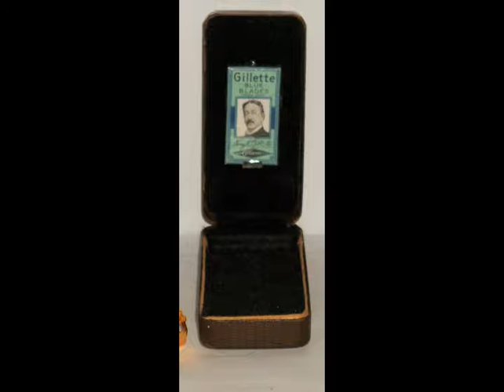1937 Gillette Sheraton Refurbished RePlated Razor W Case 12B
1937 Gillette Sheraton Refurbished RePlated Razor W Case 12B
Be Sure to See the Pictures I've Posted on YouTube and Blogger For Any Flaws

 1937 Gillette Sheraton, Twist-To-Open "TTO" Safety Razor in Refurbished Re-Plated Condition. This Beautiful Gillette Razor Has Been Re-Plated in 24 Karat Gold. The twist to open mechanism works precisely as it should, opening easily and closing tightly to hold the blade in place.

 This razor has been thoroughly Cleaned and Polished. The Razor Has No Rust or Pitting.  Every tooth on this razor is precisely where it should be… Completely Straight! All mechanics are 100%!

 The weight of the Sheraton is 53g.  The case is in Very Good Vintage Condition, and shows a Small Amount of wear on the outside that can be seen in the pictures.  The inside of the case is in great condition with No Rips or Holes. The hinges show No Wear or Rust and are in great condition, the lid stays open about 1/32 of an inch, but I think that's because I replaced the fabric in the bottom of the case now it's a little thicker than it used to be. The shaving kit comes with a package of NOS (new old stock) Gillette Blue Blades, the package is still wrapped in cellophane. This great vintage razor feels Very Good in the hand while shaving.  Its length is 8.3cm.

  I purposely took close-up photos so you can see any imperfections or signs of wear on the razor, there are None, please see the pictures for yourself.   If you are the buyer you will find that the razor, in person, looks better than in the photos.  The razor has been cleaned using everything from a toothbrush to a toothpick, it has been polished, pampered, and disinfected using antibacterial soap and Barbacide, it is shave ready.

The Razor Was Re-Plated and Refurbished by 'BackRoadsGold'

 *REPLATE RESTORATION*
-Ultrasonic cleaning of all parts.
-Repainting of all accents in factory colors.
-Mechanical inspection/adjustment/repair (as needed).
-Lubrication, reassembly, & mechanical function test.
-Blade gap alignment verification on all settings.

This Beautiful FatBoy Is Essentially a Brand-New Razor!

  The 1937 Gillette Sheraton Safety Razor was introduced by Gillette for the 1937 Christmas season and then discontinued in 1939.  It is purported to be non-aggressive and to provide a Truly Excellent Shave. Gillette 1930's open combs are considered some of the best shaving Gillettes ever produced.  This razor is the predecessor to the beloved Senator and has the same head and overall design, but the door attachments match the earlier 1930's British and American TTO's.  We believe the earlier attachment provides a little greater detail and makes the razor slightly more attractive than the Senator. Please be sure to look closely at all the pictures also see the pictures that I have posted on YouTube And Blogger.

Price $135.00
Shipping and Handling USPS First Class Free USA
Shipping and Handling Worldwide USPS First Class International Calculated by Location. International shipping requires insurance $4.95

Insurance is at the discretion of the buyer USA

Shipping: 1 Day Handling Time, USPS First Class Mail. International buyers pay according to location. Ships USPS First Class International Mail. Shipping Costs to Some Countries May Be Higher Than Stated, If so the Buyer Will Be Notified before the Item Is Shipped. Insurance is REQUIRED FOR INTERNATIONAL SHIPPING! NORMAL COST $4.95